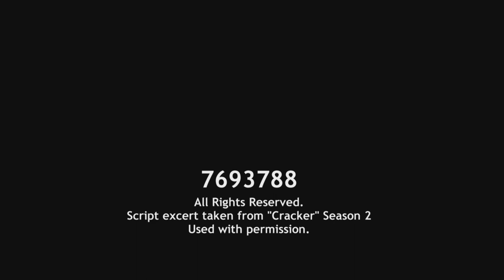Drama Recreation: Cracker, Season 2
What was produced after we were given a script and a few pieces of equipment.

Directed by Tim Smith
Produced by Ruth Mosbuear
Cinematography by Brendan Cherry
Sound by Nick Young

Starring
-Lauren Morgan
-Connor O'Brien

Edited by The Attnel- Using Avid Media Composer

Made for Swinburne: The University of Technology, Prahran Campus